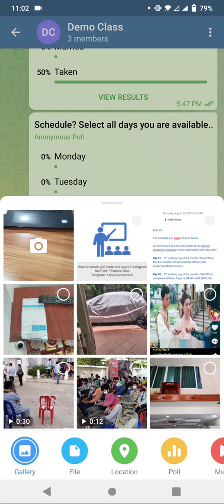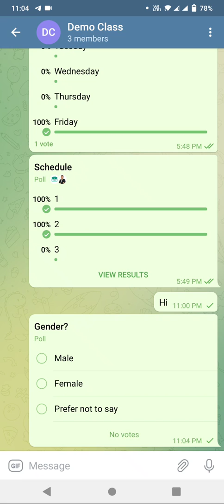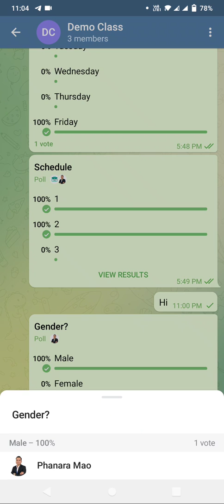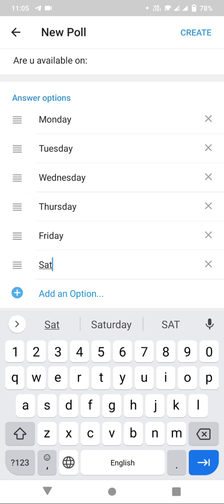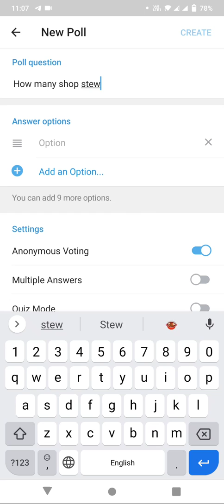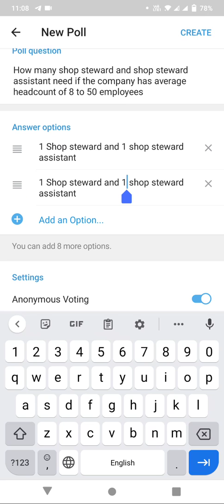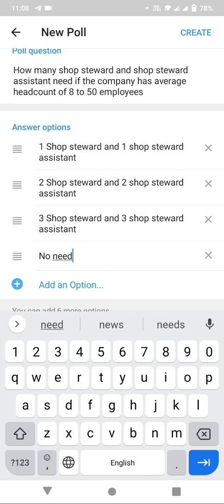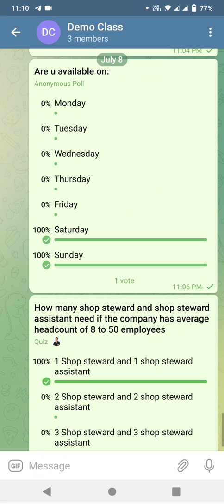Using Poll options in telegram to create vote and quiz.